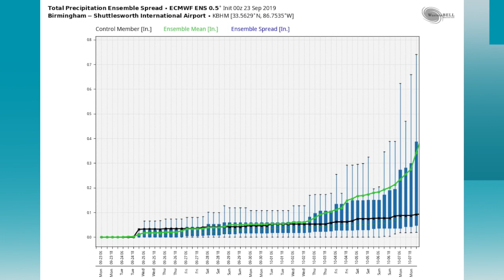September 23, 2019 Weather Xtreme Video - Afternoon Edition